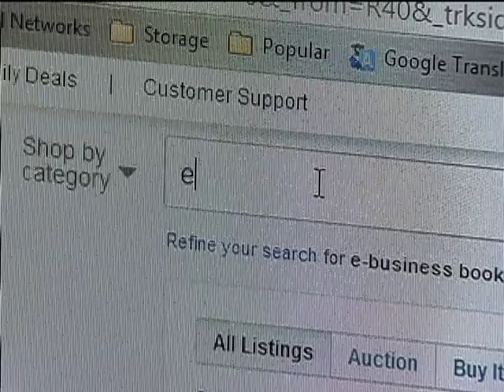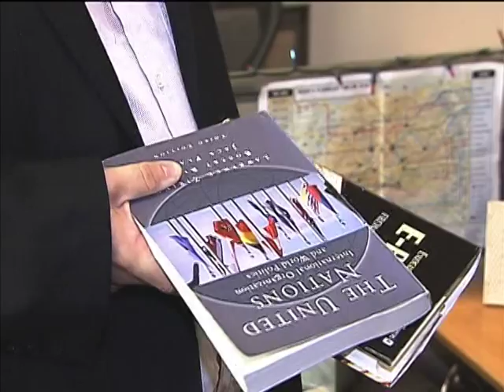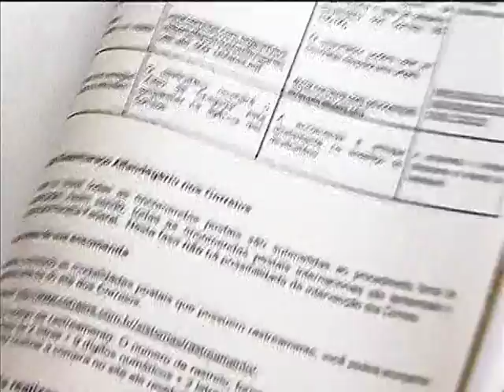Guia orienta cidadão sobre compras na internet em sites internacionais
NBR NOTÍCIAS - 24.12.13: O Ministério da Justiça e os Correios elaboraram um guia para orientar o cidadão a efetivar compras na internet em páginas internacionais. O objetivo é esclarecer dúvidas e proteger os direitos do consumidor. Nos últimos dois anos, compras feitas por brasileiros em sites estrangeiros aumentaram em 400%. O documento com as orientações ao consumidor está no site dos Correios e do Ministério da Justiça